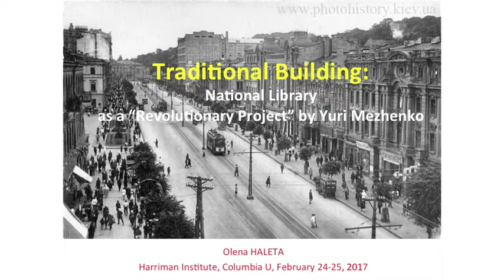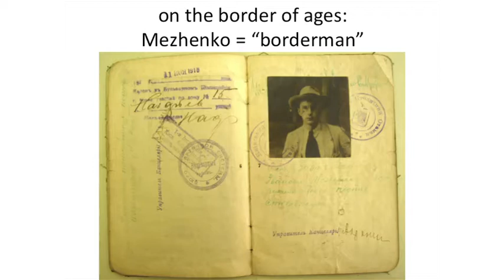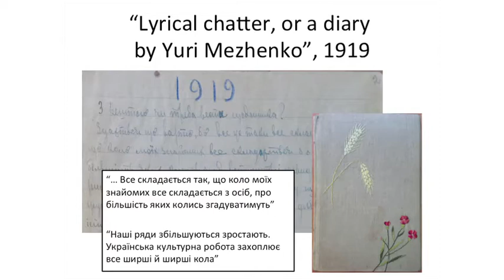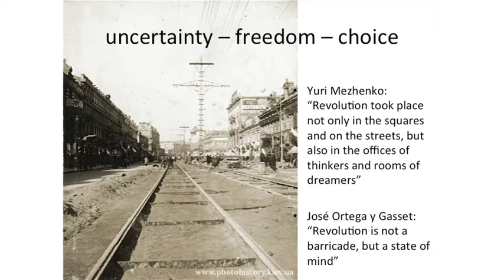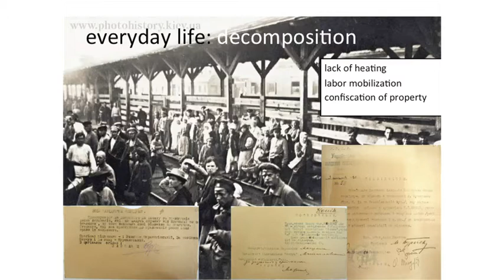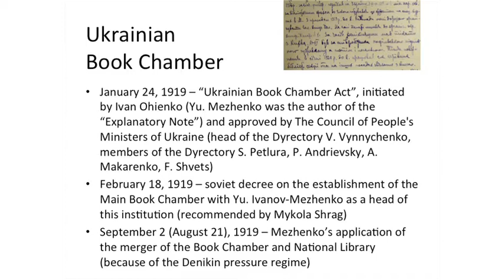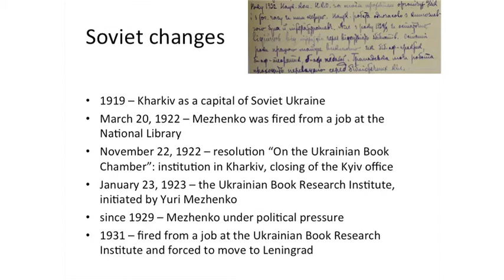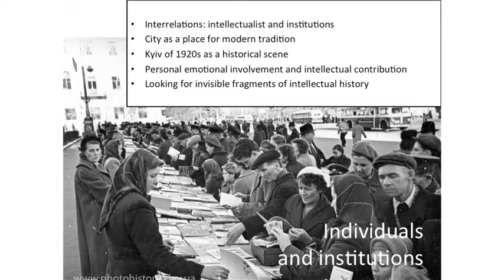Ukrainian Statehood 1917–21: Institutions and Individuals – Panel II (3/22/17)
Chair: Myroslava Tomorug Znayenko; Participants: Victor Ostapchuk “Ahatanhel Krymsky—Orientalist, Ukrainianist, and Permanent Secretary, 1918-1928: The Ukrainian Revolution’s Struggle for an Academy”

Maxim Tarnawsky “Serhii Iefremov: Politician, Publisher, Publicist, and Scholar”

Olena Haleta "Traditional Building: The National Library as a ‘Revolutionary Project’ by Yuri Mezhenko"